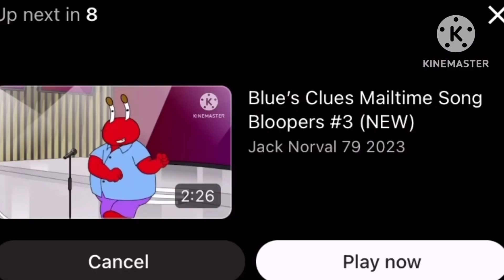My Reaction That @littlekidssongs-z5h Ruined Snow Song!